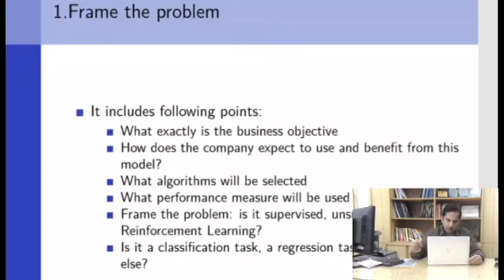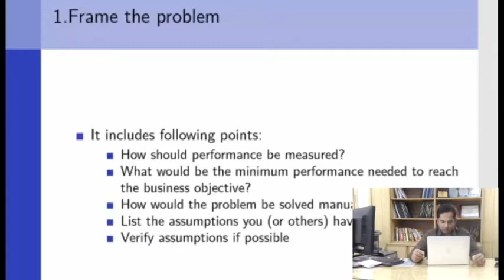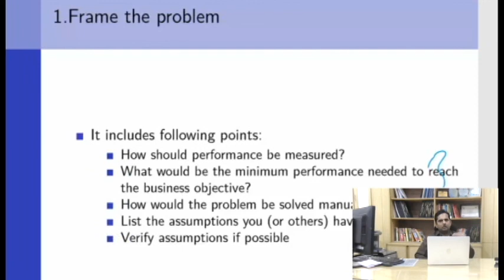Machine Learning(10) || SRL Frams the problem || Urdu || Hindi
Machine learning! SRL Frams the Problem in Machine learning
Machine learning for Beginners and students.
by prof Dr Usman Ghani Khan